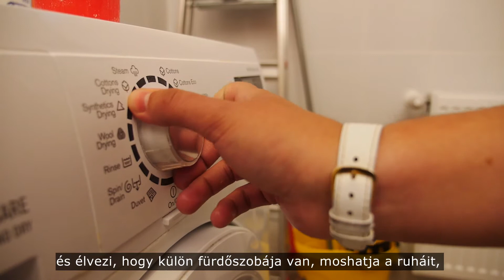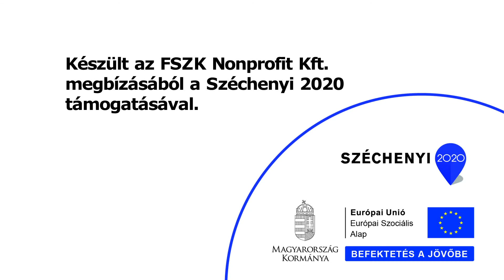TL lakók közösségi élete – Higiénia, tisztaság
A Támogatott Lakhatásokba (TL) költőző emberekről elmondható, hogy egyre többet utaznak – sokan tömegközlekedéssel –, vesznek részt a település mindennapi életében, emiatt még inkább érzik a szükségességét a jó megjelenésnek, ápoltságnak. Így a TL lakók különösen örültek, hogy új otthonaikban jól felszerelt fürdőszobákat alakítottak ki.  A szilvásváradi Csiernik Éva, esetfelelős szerint: „A lakóknak ez egy nagyon jó érzés, ez is emelte az ő higiéniás igényszintjüket.„ Lehetőségük van – képességeikhez mérten – tisztálkodni, szépítkezni, ruhát mosni. Szükség esetén ezekben a tevékenységekben is segítségükre vannak az esetfelelősök, illetve a támogatók, akik szerint egyértelműen jelentős fejlődés tapasztalható a személyes higiénia terén.

A Fogyatékos Személyek Esélyegyenlőségéért Közhasznú Nonprofit Kft. (FSZK) TÁRS Projektje, mint az intézményi férőhely kiváltás folyamat szakmai-módszertani támogatója, a projekt időtartama alatt számos kisfilmmel készül, melyek a kiváltás folyamatát, illetve a Támogatott Lakhatásban (TL) való életet mutatják be.

 A  "TL lakók élete a közösségben" c. sorozat filmjeiből az érdeklődők betekintést nyerhetnek a Támogatott Lakhatásban élő fogyatékos emberek hétköznapjaiba. A 10 darab 3 perces filmben a kiváltás hiteles szereplői szólalnak meg. A TL lakók mellett elmondják tapasztalataikat a lakók közösségi életéről az esetfelelősök és segítők, a települések polgármesterei, illetve a települések szolgáltatói, valamint a TL lakók szomszédjai is mesélnek kiváltással kapcsolatos élményeikről.

A filmfelvételt a törvény védi. A Fogyatékos Személyek Esélyegyenlőségéért Közhasznú Nonprofit Kft. (továbbiakban: FSZK) a rögzített mű tulajdonosa és szerzői jogi jogosultja. Tilos a felvételek átdolgozása, szerkesztése, valamint bármely, engedély nélküli, illetve az FSZK filozófiájával, alapelveivel összeegyeztethetetlen felhasználása. A filmek terjesztése vagyonszerzés tárgyát nem képezheti. A filmek – YouTube csatornán történő – hivatalos megjelenését követően minden lehetőség adott azok korlátlan számban és meghatározatlan ideig történő többszörözésére, terjesztésére, a nyilvánossághoz bármely módon történő közvetítésére, az intézményi férőhely kiváltás folyamatát támogató rendezvényeken történő bemutatására.